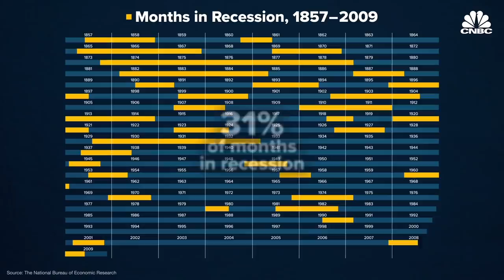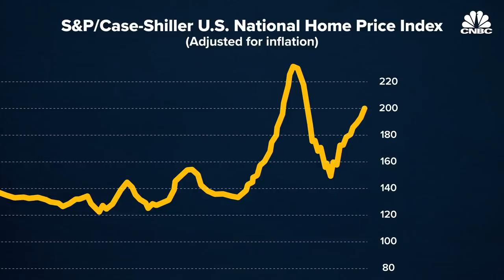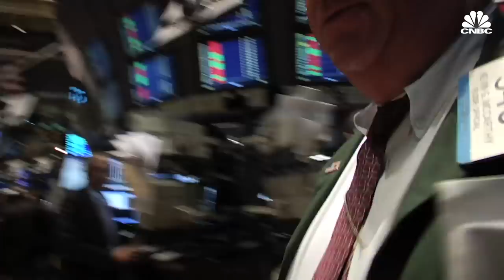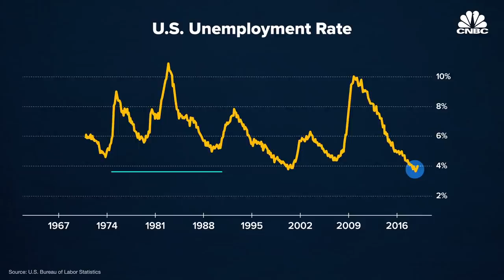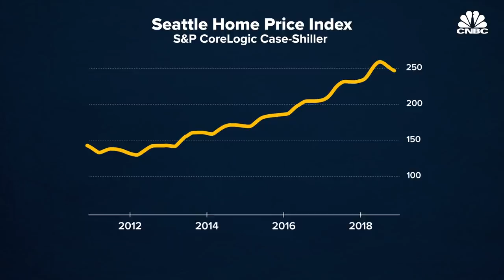What Will Cause The Next Recession - Robert Shiller On Human Behavior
Nobel Prize winning economist Robert Shiller says that the long expansion in the economy, housing and stock markets, combined with continued low interest rates, could mean the U.S. is due for a recession. However, he says that human behavior makes it very difficult to make such predictions. The Trump administration and extreme weather events haven’t affected markets...yet.

Robert Shiller told CNBC that despite a strong housing market since 2012, homebuyers do not seem as excited. Low unemployment is helping drive the market up.

Shiller also says President Donald Trump and his family's lifestyle might be contributing to people feeling like, they too, can live in extravagant homes.

However, the Yale University economist says, "There could be a change in sentiment toward housing which could bring prices down."

Shiller also addresses housing affordability as a global issue.